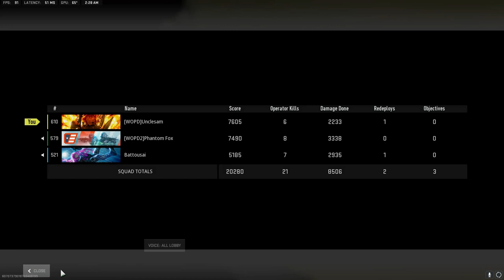The one where I was AFK and then we won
Call of Duty Modern Warfare 2 Warzone 2.0
5.25.23

Unclesam "Money Bags" 6K/2233dmg
The Fox "Scavenger" 8K/3338dmg
Battousai "Survivor"  7K/2935dmg